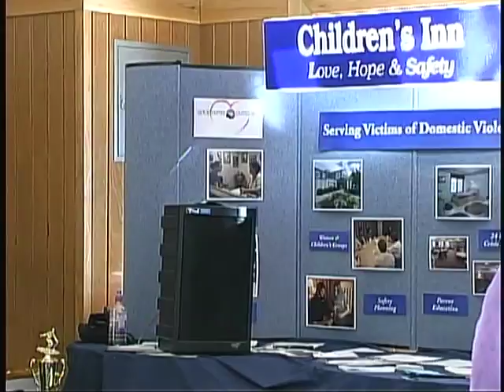Media One Funski 2001 Archival Footage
Click on the time to skip to that point in the video.

:04 Jay Gustafson, Lacey Everest,
:41 Ron "Hop SIng" Cliff
2:05 Jesse Perkins
2:40 Josh Kobernusz
3:17 Carmen Wienk
3:25 Brett Kooima
4:25 Pete Lerdahl, Marc Holland
6:12 Katy Wragge
6:17 Greg Blomberg
6:37 Greg Pehl
6:45 Richard Mueller
7:00 Cross Country
8:27 Cross Country Ski Race Start
9:00 Menk Brothers
10:00 Steve Menk
10:08 Mike Connor
10:17 John Pollard
12:22 John Fiksdal
12:36 John Pollard
12:49 Brad Blomberg
13:00 Ben Blomberg
13:16 John English
13:54 Mike Fuller
14:00 Marc Halland
14:14 Jay Dodge
14:30 Mike Fuller
14:46 Marc Halland
14:58 Volleyball Start
15:00 Brett Kooima
15:04 Team - KSFY, Results Radio, Sioux Falls Surgical
17:37 Snowboarding Slalom
18:42 Eric Hansen
18:50 Mike Durst
19:16 Kyle Hanson
19:44 Richard Mueller - Awards
20:22 Josie, Janet
22:45 Scott Millburn
23:50 Duncan Kierns
24:30 Steve Menk
26:48 Ben Menk
27:20 Jeremiah Menk
28:39 Margaret Blomberg
30:09 Mary Menk
31:00 John Fiksdal
34:40 Eli Kerns
36:28 Dr. Vanheemer
37:01 Tyler Rapp
38:14 Anne Sanford
38:48 Jesse Perkins
39:24 Susan Reeves
40:28 Christine Schultz
41:10 Andrew Bowden
42:09 Grand Dehaan
42:35 Joe Deogdy
43:10 John English
44:09 Brad Blomberg
45:10 Matt Link and Dan Menk
47:03 Ben Blomberg
47:44 John Fiksdal
47:48 Mary Bowden
48:38 Mike Fueller
50:00 John Pollard
50:49 Steve Sanford
51:18 Randal Rising
51:38 Steve Sanford
52:20 Doug Bowden
53:00 Jay Dodge
53:25 Michael Shoaldeze
54:10 Downhill Team Awards,
US Bank, Sanford Team, Media One, Sencore
59:10 Marta Lerdal
59:35 Brooke Jansma
1:00:05 Jessica Mitchell
1:00:40 Tara Finly
1:00:55 Radison Rising
1:01:01 Jami Older?
1:01:19 Kelsey Link